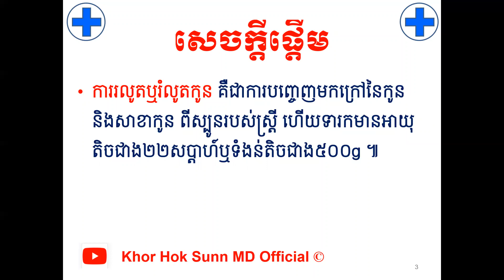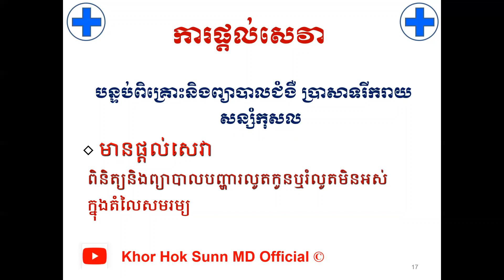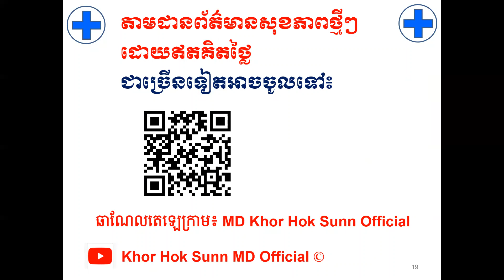អាការះរលូតឬរំលូតកូនអស់/Symptoms of complete miscarriage l Khor Hok Sunn MD Official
បើសិនបងប្អូនណាស្រណាញ់Channelរបស់ខ្ញុំបងប្អូនអាចចូលរួមឧបត្ថម្ភដល់Channelរបស់ខ្ញុំបាន
1- ABA Bank :
- Account Number: 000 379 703 (USD)
2- Canadia Bank :
Account Name : Mr. KHOR HOK SUNN
Account Number: 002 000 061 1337 (USD)
3- ACLEDA Bank :
Account Name : khor hoksunn
សូមអរគុណ